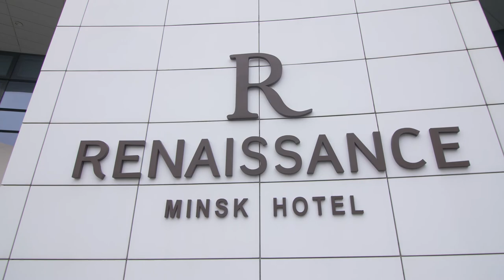Информационный ролик работы TempCamera